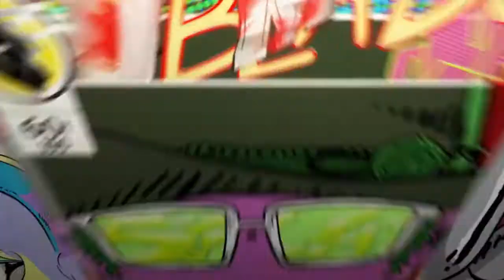WHO SAYS I'M A 1%ER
Song Dondrell209 Watch The World Bleed